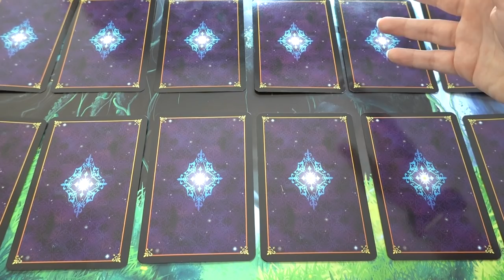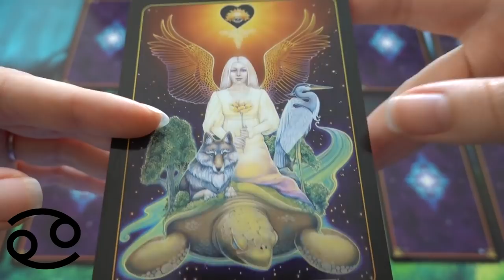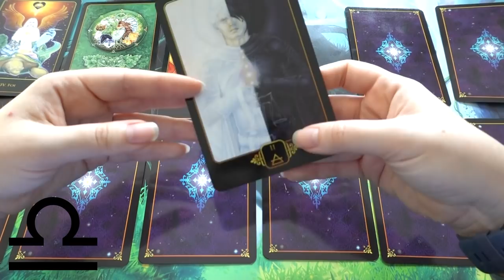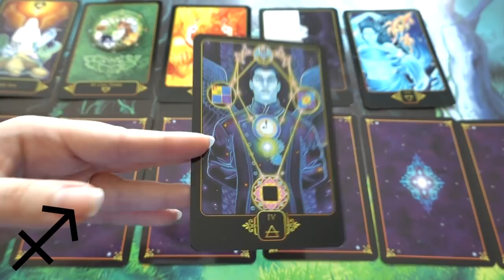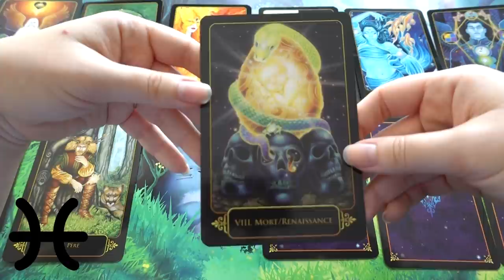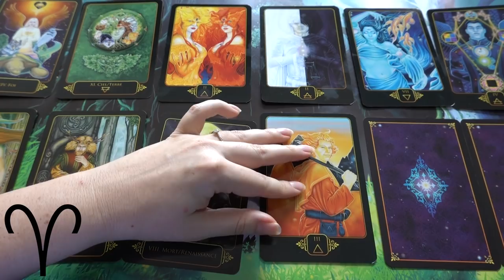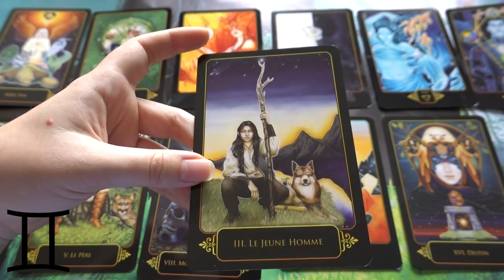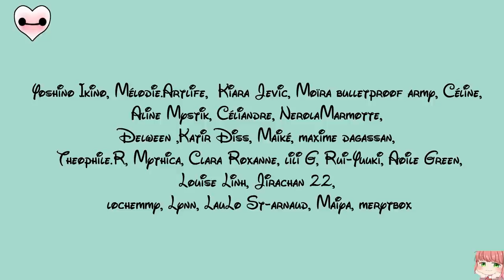Horoscope de la semaine - C'est bon de vous retrouver !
Petit horoscope avec mon tarot des rêves de Gaïa : je l'aime vraiiiment beaucoup et j'étais vraiment heureuse de l'utiliser avec vous aujourd'hui à nouveau !

Le thème du "Choup'Défi" du mois de juin/juillet est donc "Vos Modèles" !
Vous avez jusqu'au 10 juillet pour envoyer vos œuvres sur ce thème ^^

TIBOUDOUBOUDOU
BP 20080
38001 GRENOBLE CEDEX 1